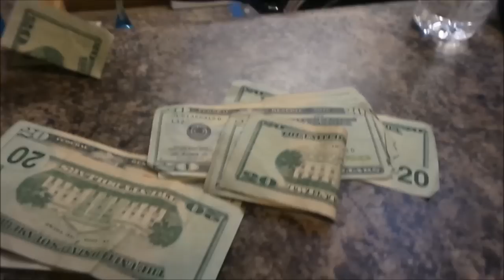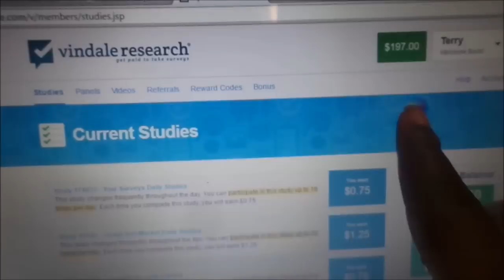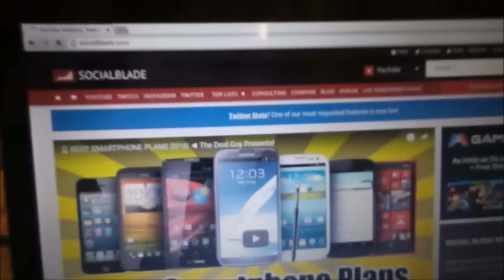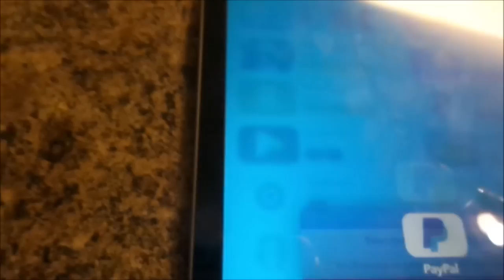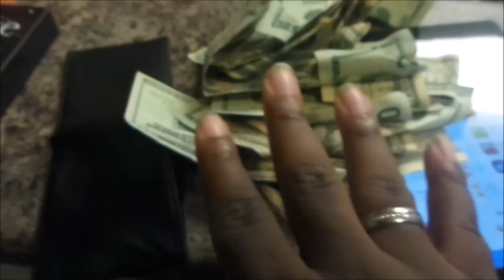How to make easy money at home on the internet $650 or more - Lets make money online